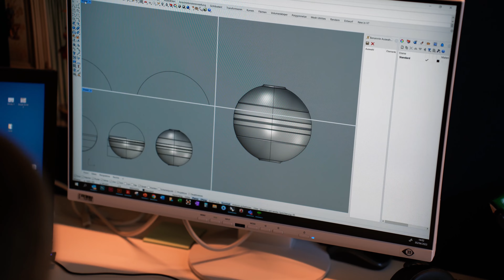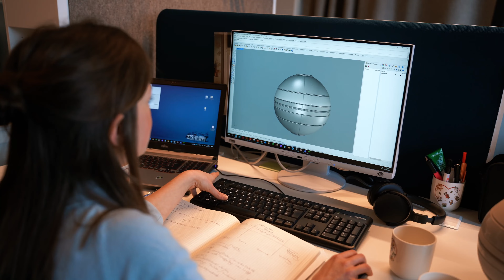The Face behind - Helena Boddenberg | Villeroy & Boch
Design ist ein Prozess. Unsere Designerin Dining & Lifestyle Helena Boddenberg ist das Gesicht hinter dem formalen Design von La Boule. Schau hier, wie sie mit neuen Formen und Konzepten moderne Formen von Porzellan entwirft und kreiert.